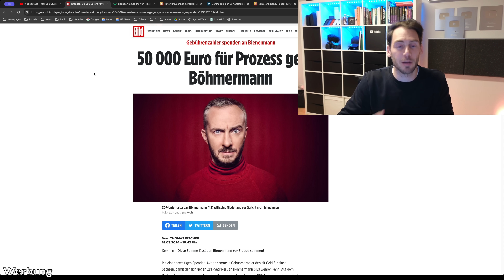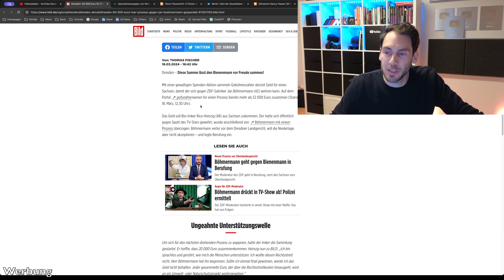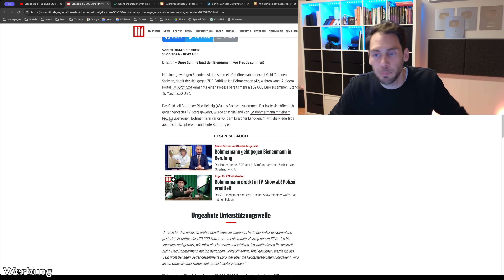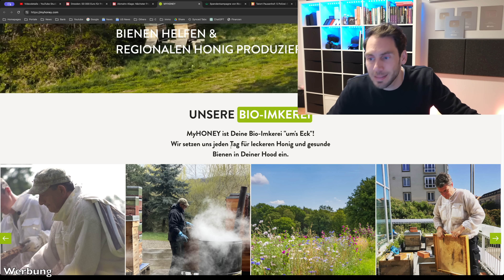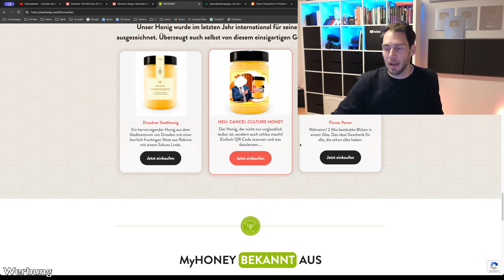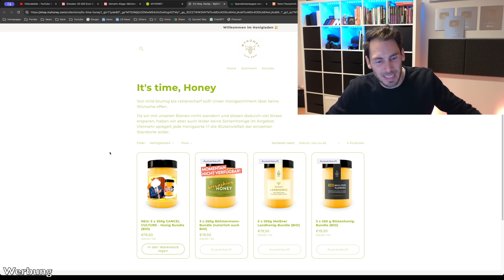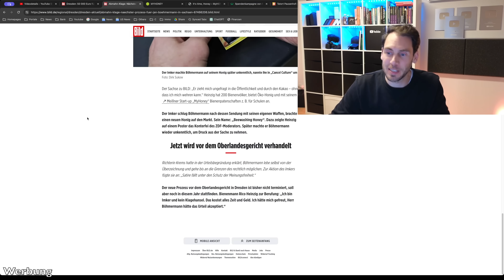💥Böhmermann KLAGE gegen Imker geht NACH HINTEN los 😂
Jan Böhmermann geht in Berufung und will den Prozess gegen den Bienen-Imker gewinnen. Der wiederum erhält über 50.000 Euro Spenden im Kampf gegen Böhmermann!